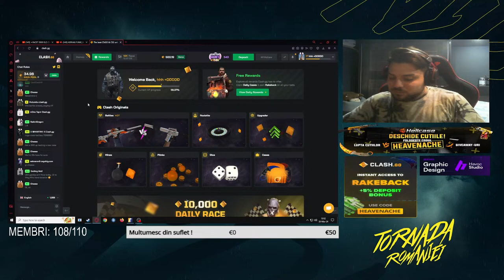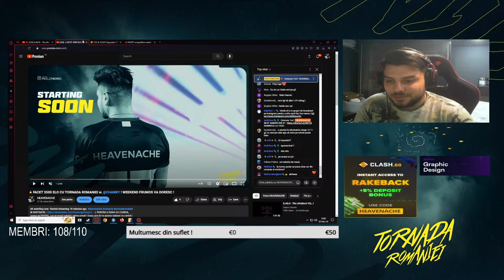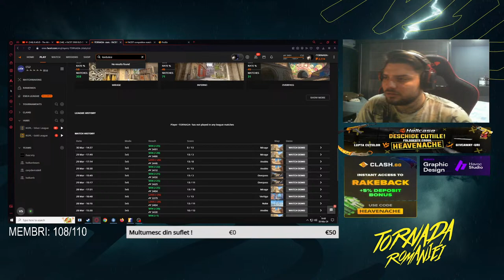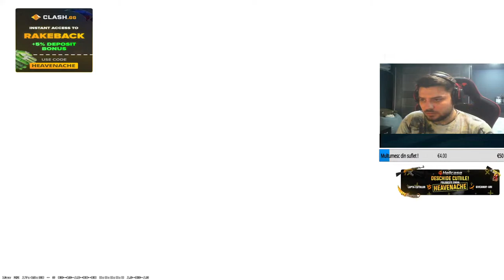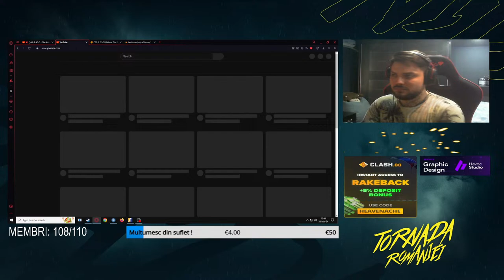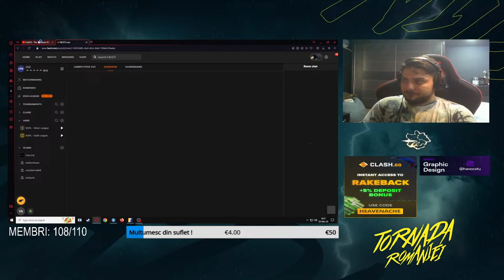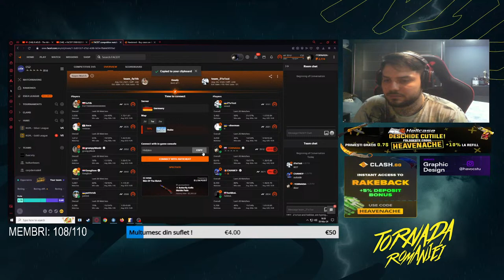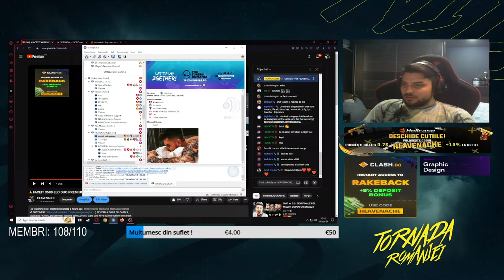⭐FACEIT 3500 ELO DUO PREMIUM CU @CHANKY !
✪ Melodii alerte donatii:
- 1-10$: SOUND ALERT
- 10-50$: HEAVENACHE OFFICIAL SONG ! Melodii de donatii facute de: @DanielKossMusic
- 50-100$: Caruso - Lucio Dalla
- 100$+: VIVO PER LEI !

✪ SIGN PE STEAM 3E ( DONATIE ) SAU MEMBRU !
✪ PROMOVARE SERVER CS:GO : 20EURO ( NE JUCAM 20-30 MINUTE PE EL CU CHATUL )
✪ REACTIE FRAGMOVIE/CLIP : 5 EURO
✪ NU PROMOVEZ INSTAGRAM/DISCORD/TWITTER ETCETC.

✪✪✪ FOREVER GRATEFUL  : PALASH. ✪✪✪

✪ Special People:
-GABRIEL SERBAN
-THEOFIL
- DZX
- LiviuPm
- Kboooom
- EDI
- FGMaryan
- Lorduuu
- Fanica
- DRAGOMIR
- EDWIM
-Kerekes Alexandru
-Bogdaniip
-fumix
-IIbobo